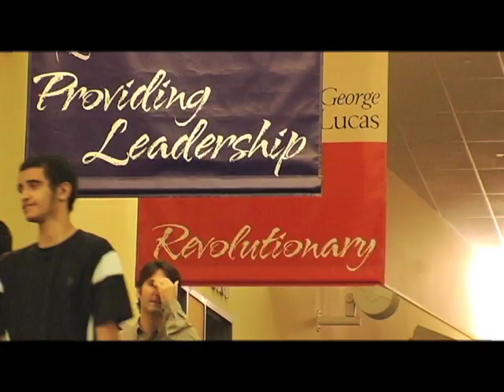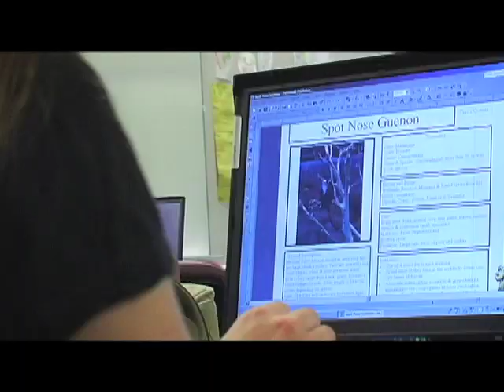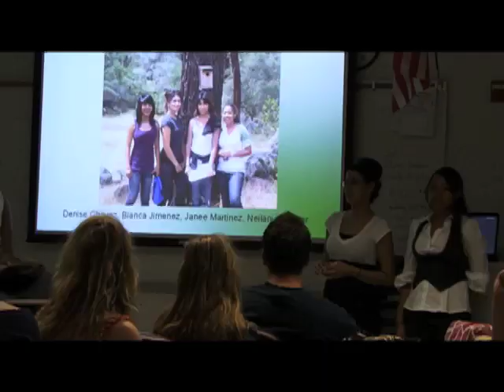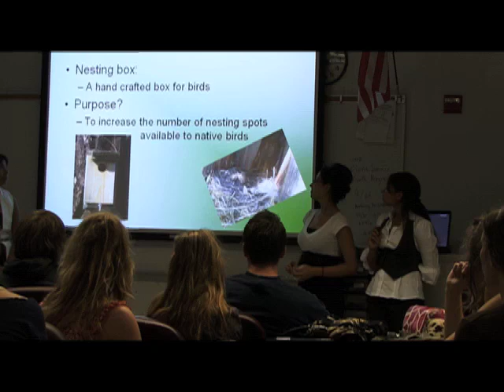CART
At the Center for Advanced Research and Technology (CART) in Fresno, hands-on projects engage students and facilitate inter-disciplinary connections.